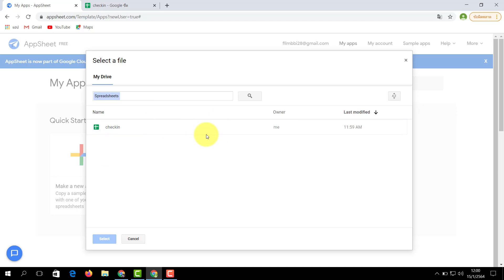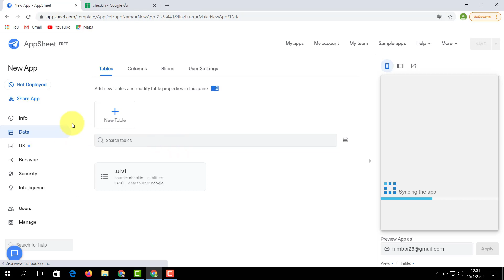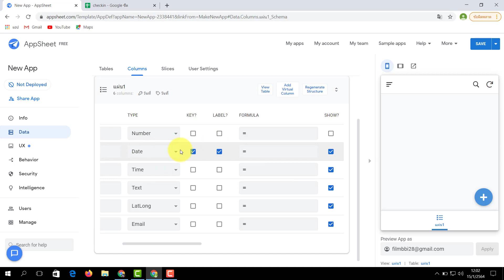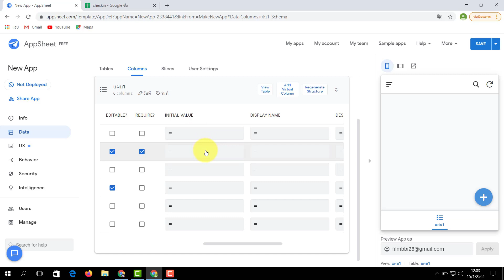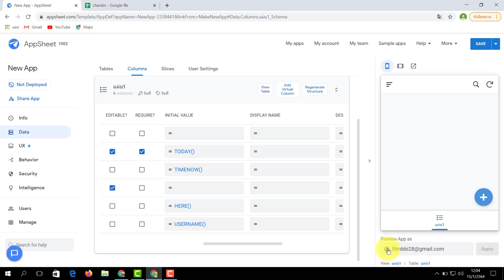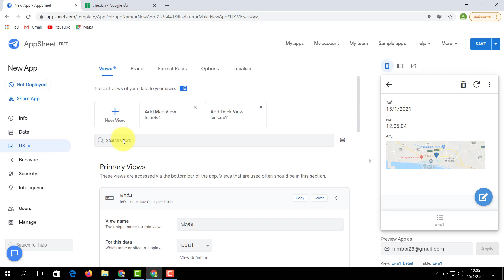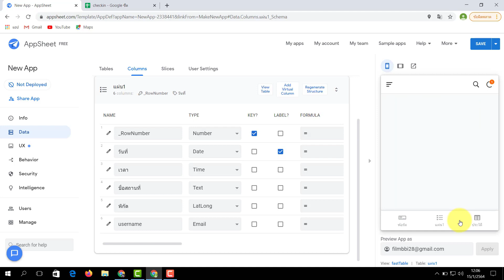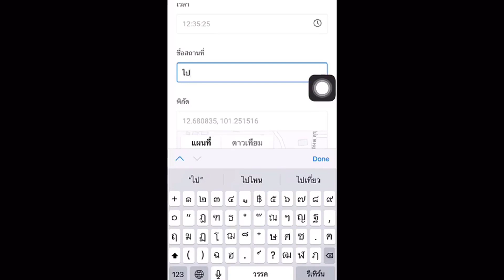ใช้ Appsheet สร้างโปรแกรม Checkin by กชกร